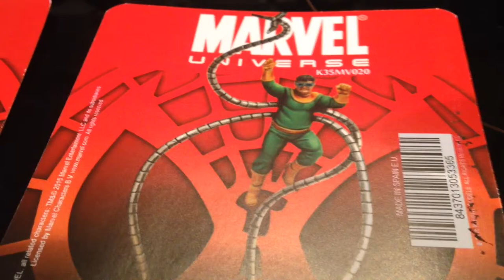Completed knight models green goblin and doctor octopus 35mm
I was going to do a WIP video but it was so close to finishing. So here's just a vid of my knight models figures. Enjoy.
Any questions or comments please leave below.
No narration cos I've lost my voice :)